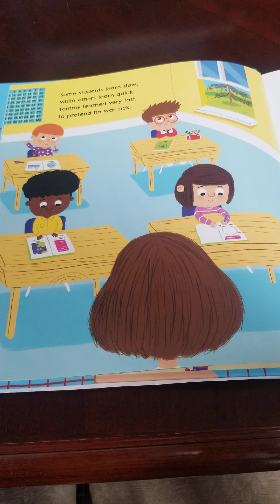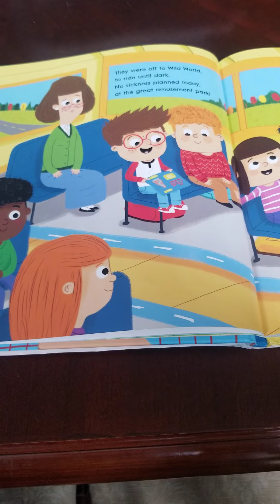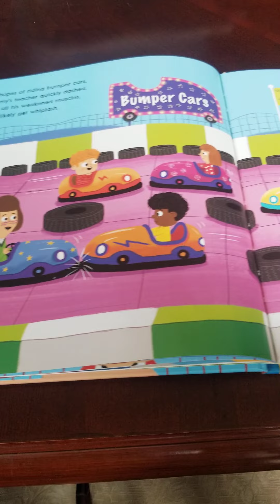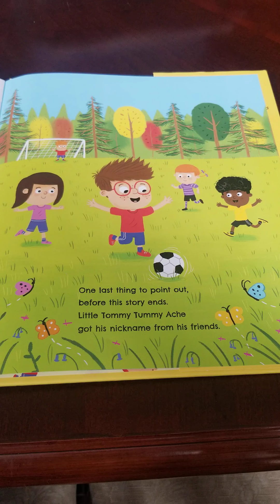Tommy Tummy Ache by Joseph T. Garcia, illustrated by Chris Jevons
The story of a boy who fakes illness each day, and, in fact, if faking illness was a class, Tommy would certainly get an A.